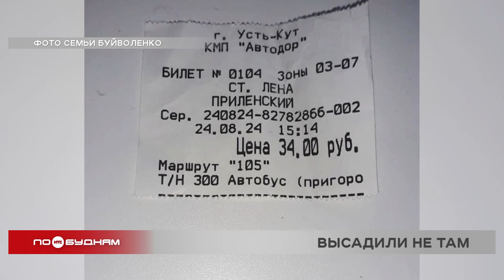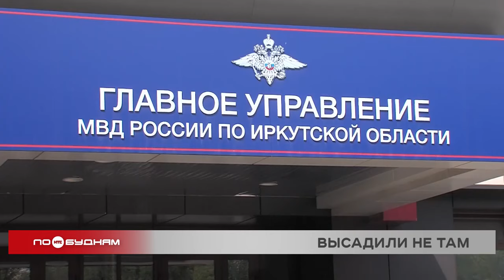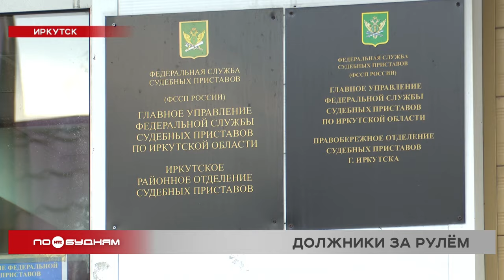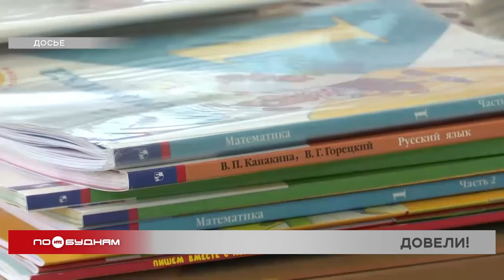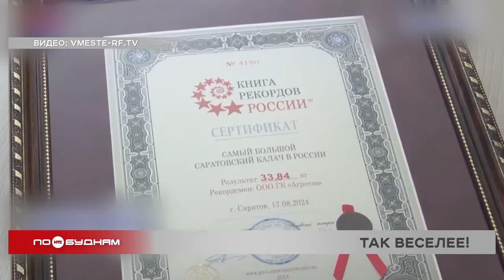Новости ПО БУДНЯМ 28.08.2024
В Иркутске у автомобилиста за 2-миллионные долги по штрафам забрали машину. Сегодня разбираемся, почему некоторые водители предпочитают быть злостными неплательщиками.

В областном центре в зоне отдыха вандалы уже в шестой раз за этот год сломали лавочки. Почему хулиганов так и не поймали и в какую сумму обходится ремонт скамеек, выясняем в выпуске.

Жители Прибайкалья всё чаще для своих детей выбирают редкие и необычные имена. В программе расскажем, с чем это связано и как это может повлиять на ребёнка.